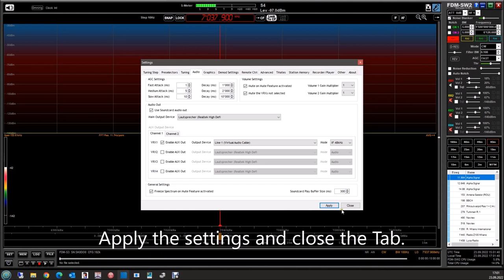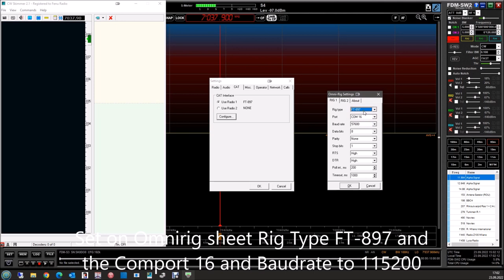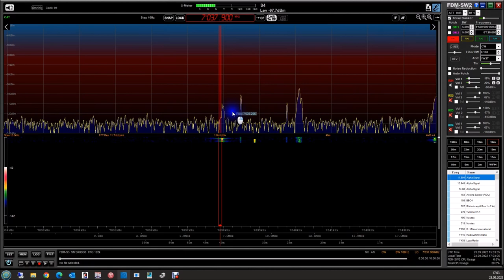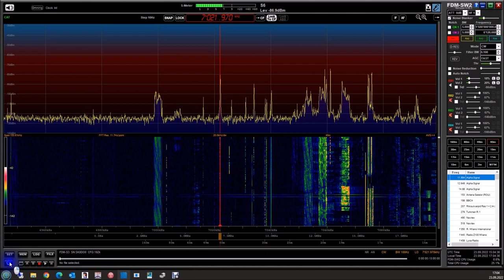Elad FDM-SW2 with CW Skimmer Multi Decoder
A small tutorial to combine the Elad FDM-SW2 with the fabulous CW Skimmer Multidecoder.
Have fun.